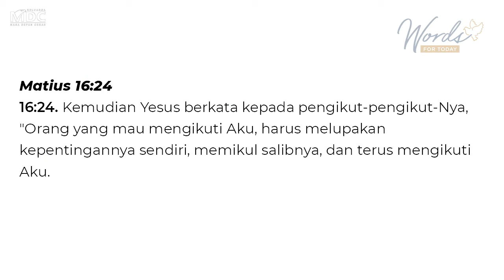Resistez (Bertahan) - Pdt. Sudjono Tjatur Putro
Renungan singkat dari Pdt. Sudjono Tjatur Putro, GKPB Masa Depan Cerah Surabaya